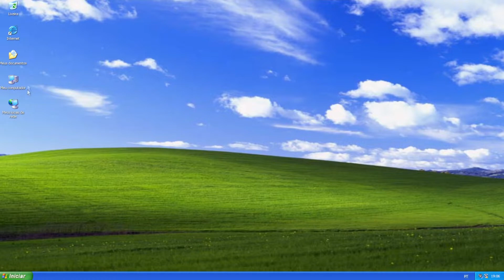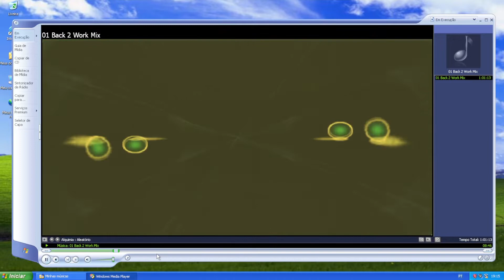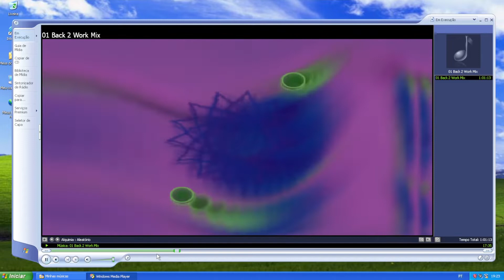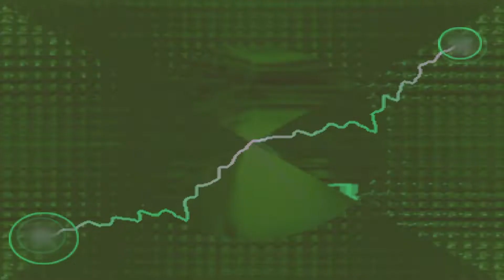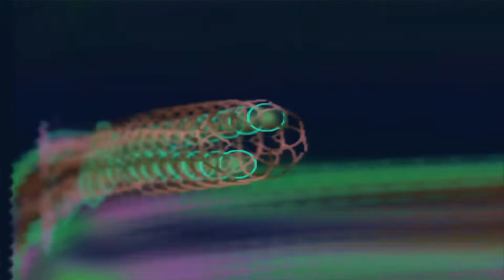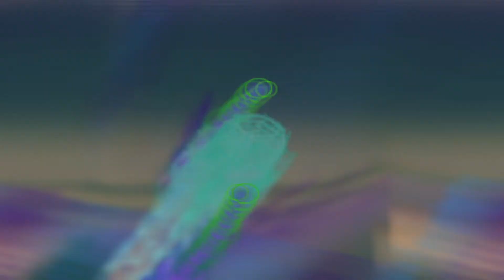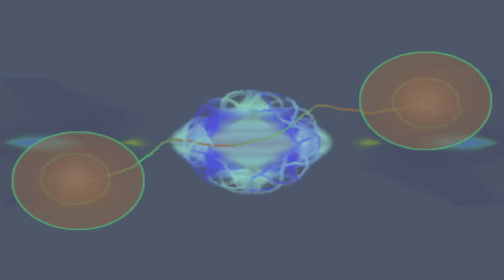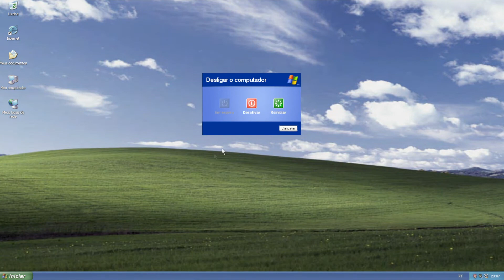Spinnin' Doggo - Back 2 Work Mix (lofi/house mix)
What about some nostalgia over here?

00:00 Rouv - Trip Away (Lo-Fi House Remix)
02:40 Lemonadebythepool - Watup (House)
05:09 Magnetic - Accelera Deck
09:15 Kanteke - Late Night Coffee (House)
10:23 Magnetic - Accelera Deck
13:10 Niles Cooper - All Alone
18:07 Premiere - Tek Jam & Inzekt
22:17 i lost myself - dj poolboi
26:53 Strobe (Sparkee's NuDisco Arrangement) [deadmau5 cover]
29:23 Brothers & Sisters - System 909
32:44 Aeternum - John Lunn
35:42 Blames - Inner Wave
38:57 SCALLY - Retro Lane (House)
42:27 Life Knocked Me (Gerd Demo Mix)
45:42 Remembrance - Paul Mounsey
50:27 Ethereal - Tha_guts
54:33 Before Dawn - Virtual Obsession